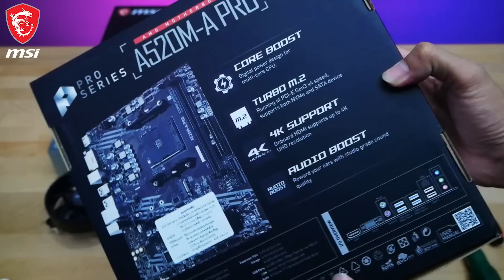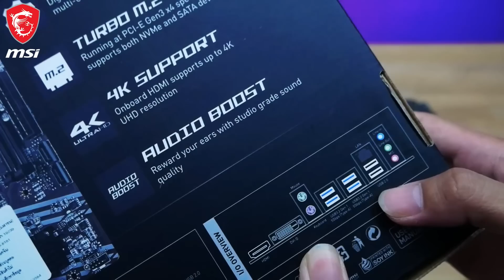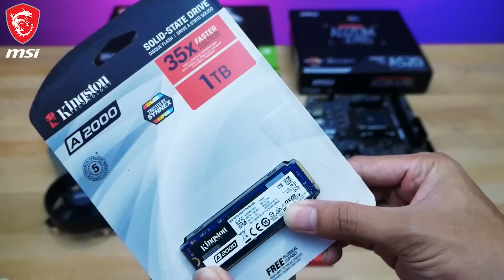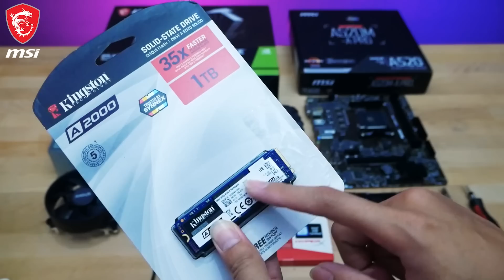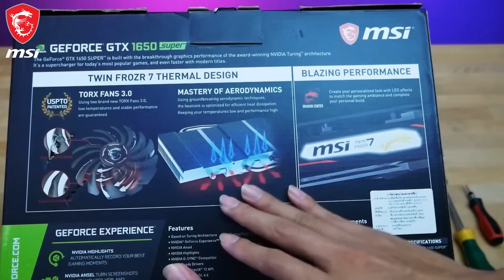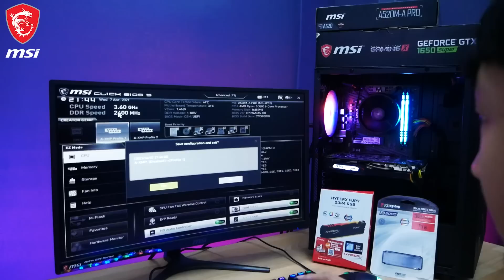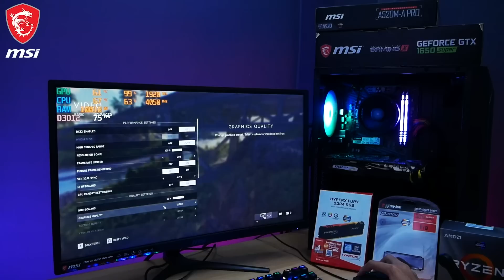สอนประกอบคอมค่ายแดง MSI สเปคคอม Ryzen 5 3600 GTX1650S เล่นเกมลื่นหัวแตก PUBG,GTAV FIVEM ราคาประหยัด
Comset
CPU : RYZEN 5-3600
MB: MSI A520-A PRO
RAM : HyperX FURY DDR4 RGB 16GB
SSD : M.2 Kingston A2000 NVMe
VGA : MSI GeForce GTX 1650 SUPER GAMING X
PSU:
CASE: MSI VAMPIRIC 100R
MNT: MSI OPTIX G241VC